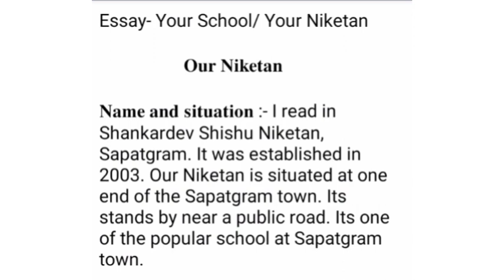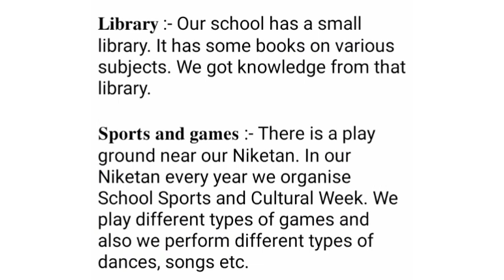Our Niketan (English Essay) • ষষ্ঠ আৰু সপ্তম শ্ৰেণীৰ বাবে • শঙ্কৰদেৱ শিশু নিকেতনৰ পাঠ্যক্ৰমৰ আধাৰত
Essay- Your School/ Your Niketan

                   *Our Niketan*

*Name and situation :-* I read in Shankardev Shishu Niketan, Sapatgram. It was established in 2003. Our Niketan is situated at one end of the Sapatgram town. Its stands by near a public road. Its one of the popular school at Sapatgram town.

*Description :-* In our Niketan there are twelve classes from _Ankur_ to class Ten. There are twentytwo teachers in our Niketan. All of them are efficient and kind-hearted. The name of our _Pradhan Achary_ is Prabin Kumar Das. There are almost six hundred students in our Niketan. The students of our school are disciplined. They are also wel - behaved, attentive and obedient. Our Niketan start at 9 am. At first we pray together _Bandana, Prataha Smaranam_ etc. Our classes start at 9.30 am. Before tiffin time we pray _Bhajan Mantra_ and then we eat our own tiffin.

*Library :-* Our school has a small library. It has some books on various subjects. We got knowledge from that library.

*Sports and games :-* There is a play ground near our Niketan. In our Niketan every year we organise School Sports and Cultural Week. We play different types of games and  also we perform different types of dances, songs etc.

*Festival :-* We organise different types of festival in our Niketan like- Silpi Divas, Saraswati Puja, Tithi of Srimanta Shankardeva, Independence Day, Republic Day etc.

*Result :-* Every year our Niketan scores good results in the HSLC Examination. So We are proud of our Niketan.